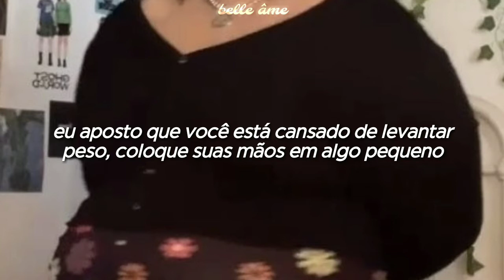♡ big, blonde and beautiful (reprise) — hairspray ミ tradução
[1ª estrofe]
those lips, those eyes, that food
well, there ain't nothin' like a spread to get ya in the mood
wilbur, can't you feel the burning flame of hot desire?
you're gonna need more than some seltzer to put out this fire

[2ª estrofe]
i'm wailing, look out old baltimore
i'm selling something you can't purchase at a ten cent store
oh wilbur, i feel like a princess, come on and take me to the ball
i bet you're tired of heavy lifting, get your hands on something small

[refrão]
because i'm big, blonde, and beautiful
it's time to face the facts, it's irrefutable
why waste one more minute? now i feel brand spankin' new
hey wilbur, take a look, it's all for...